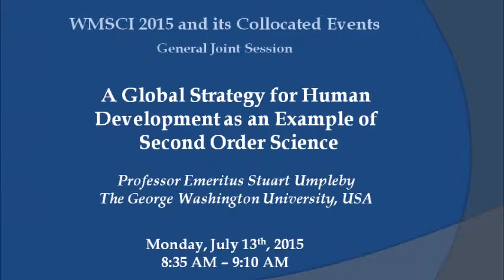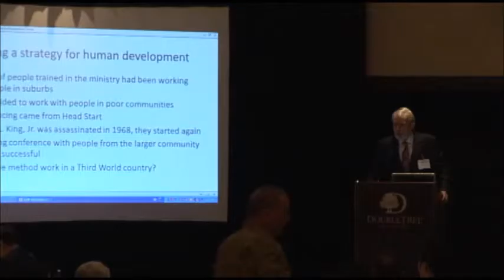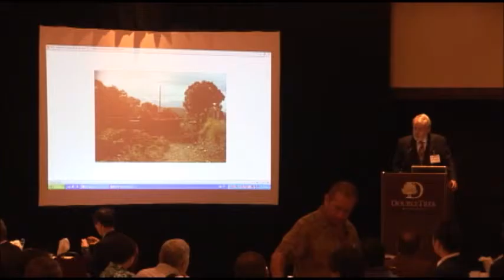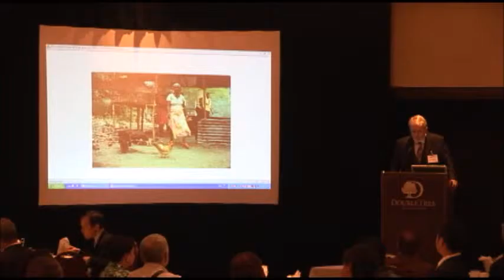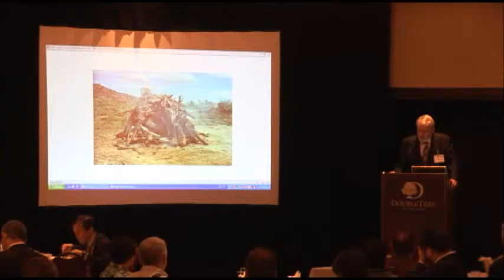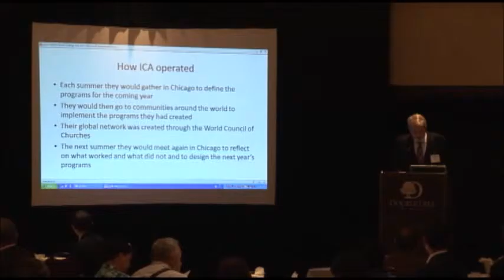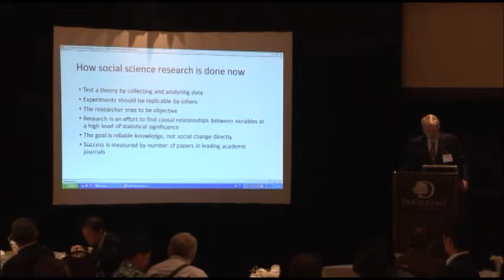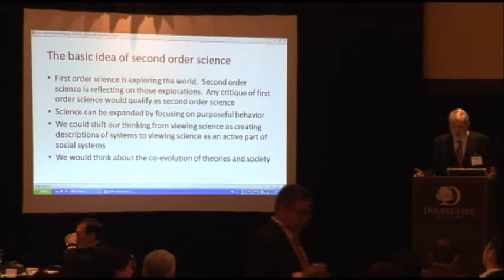A Global Strategy for Human Development as an Example of Second Order Science (WMSCI 2015)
"A Global Strategy for Human Development as an Example of Second Order Science" (General Joint Session at WMSCI 2015)

Abstract

In the 1960s the Institute of Cultural Affairs, based in Chicago, Illinois, started working with poor communities, helping people come together to work for positive change.  They developed some very useful methods for facilitating group conversations.  They used these in poor communities around the world.  They would come together each summer to discuss what worked and what did not.  They would modify their methods, plan the next year's activities, implement the activities, then come together the following summer to discuss what worked, etc. Academics do something similar with annual conferences, but they are more focused on publishing academic articles than on improving the lives of real people in real communities.

Part of the motivation for defining and creating second order science is to recognize and increase innovative, problem-solving oriented social actions, often conducted by Non-Governmental Organizations.  Currently universities have large numbers of students and faculty members seeking to advance knowledge in the social sciences, using a conception of social science taken from the physical sciences.  But social systems are composed of purposeful, thinking participants, not inanimate objects.  Perhaps in addition to searching for reliable cause and effect relationships part of what is called social science could be devoted to developing conversational methods that aid joint action toward shared goals.  If this goal were be accepted within the social sciences in universities there would be a great increase in the number of people working to improve social systems and developing more effective conversational methods.